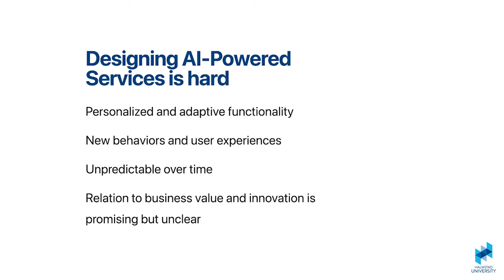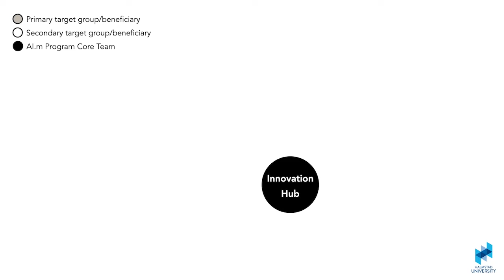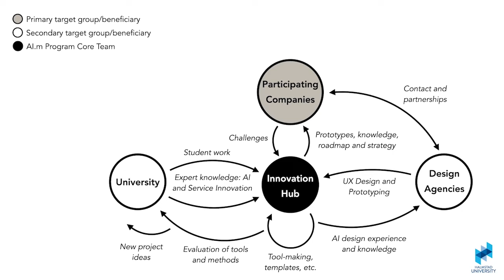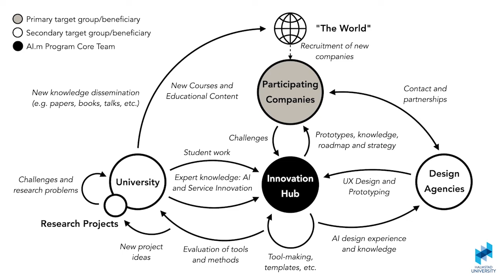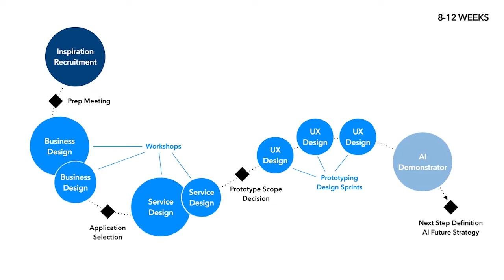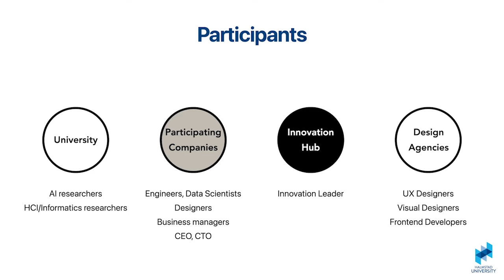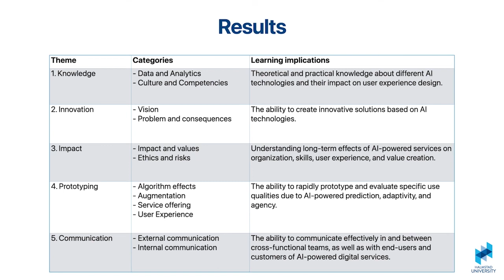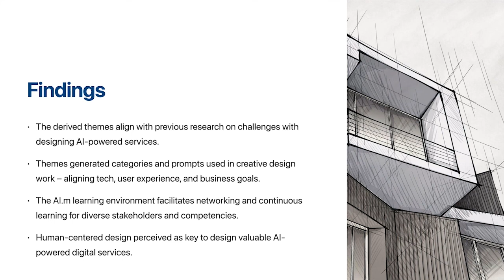Multi-disciplinary Learning and Innovation for Professional Design of AI-Powered Services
Authors: Warnestal, Pontus  (Halmstad University)
6th EAI International Conference on Design, Learning & Innovation